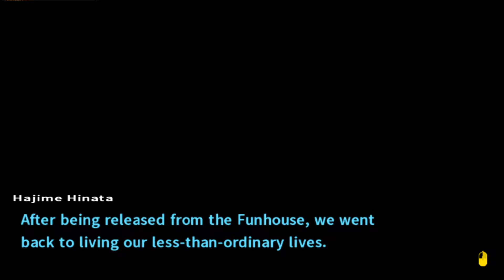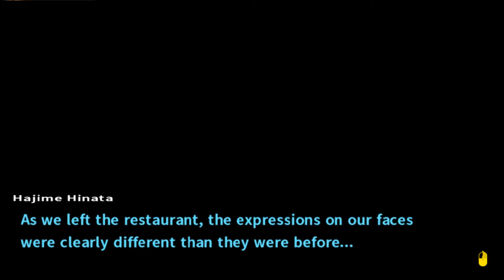Spacey Plays | Danganronpa 2: Goodbye Despair | Part 67